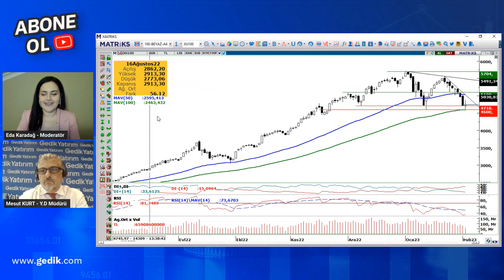Endeks Kritik Desteğinden Döndü Mü?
BIST100 endeksinde oynaklık yüksek seyrediyor. Bugün de kritik desteği olan 4600 puandan tepki alımları geldi. Bu hareketi nasıl okumamız gerekiyor. Mesut Kurt ele alıyor.

🎁 Siz de Gedik Yatırım’da Hesap Açarak İşlem Yapın, 1.000 TL’ye Varan Hepsiburada Hediye Çeki Kazanma Fırsatı Yakalayın!